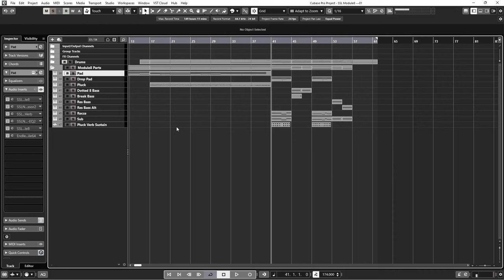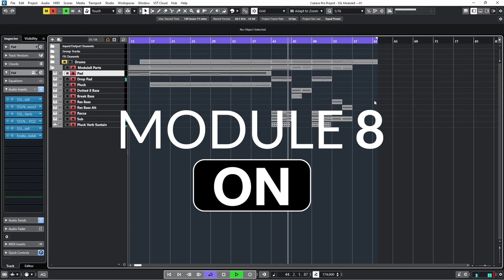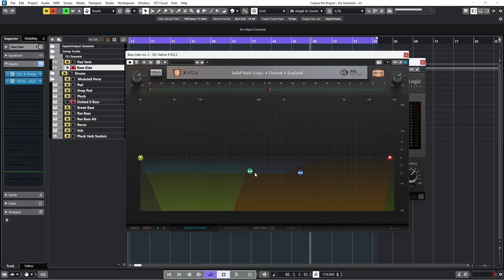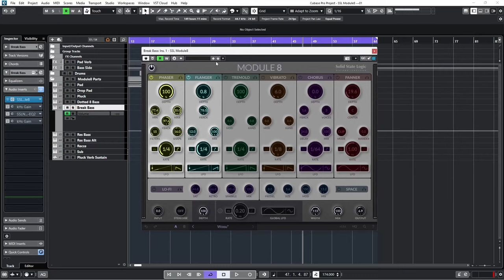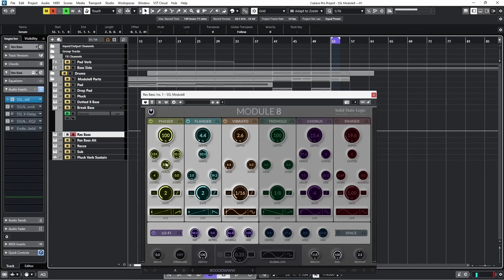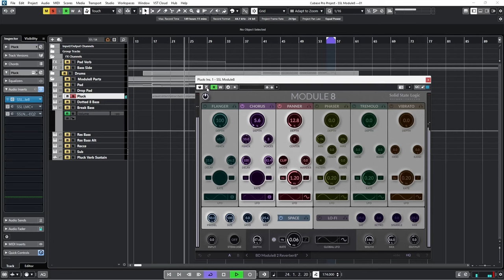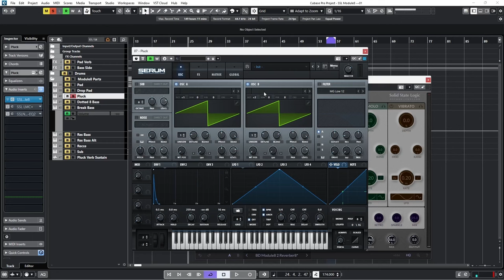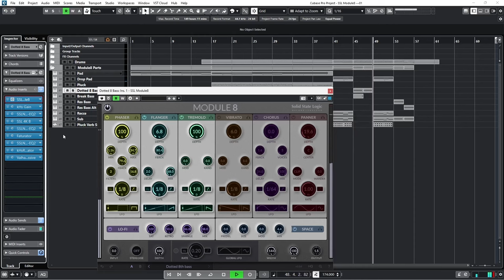SSL Module8 Plug-in Tutorial feat. Chris Garvey aka 'Circadian'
Module8 brings Solid State Logic’s renowned sound quality and advanced workflow to a modulation FX plug-in for the very first time. In this video, artist and producer, Chris Garvey (The Prototypes / Circadian), gives you an overview of the new Module8 plug-in.

Find out more about Circadian: @circadiandnb